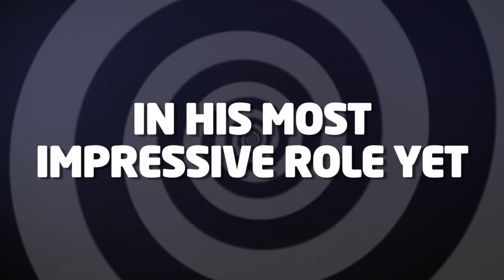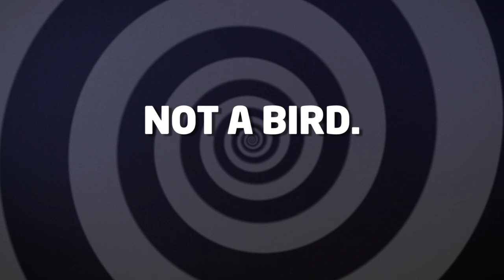Introducing the Android Avengers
Android, as you've never seen it before: Meet the Android Avengers, taking on mundane mobile phones one sexy superpower at a time!